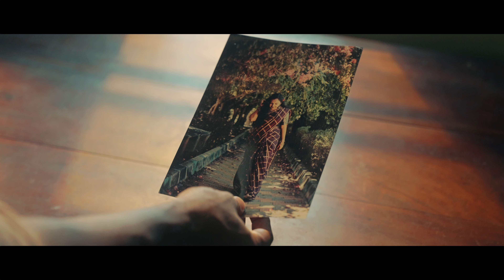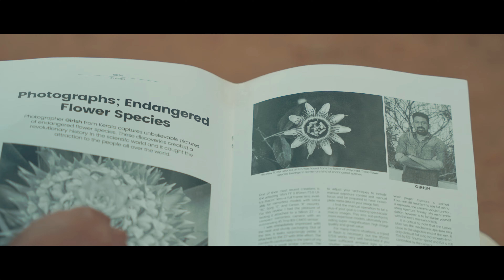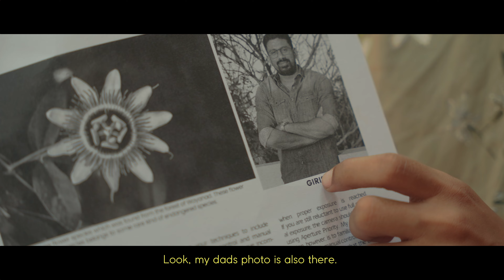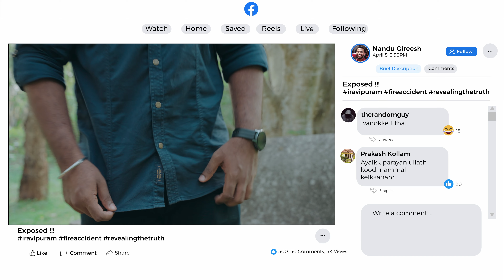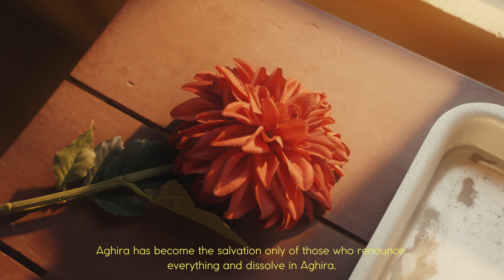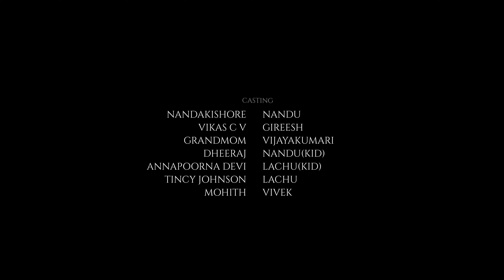AGHIRA | Short Film 2023 | Amrita Mysuru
PROGRAMME: Int.MSc.Visual Communication (DFM)
SEMESTER: 10
COURSE TITLE: Major Project (Short film)
TEAM: Adwaith C K (MY.MC.I5VCM18012), Nandakishore S
(MY.MC.I5VCM18019), Sisira R ( MY.MC.I5VCM18023)
GUIDE: Mr. Suraj R Shankar

'AGHIRA' SYNOPSIS
The story begins with three children playing a game outside while chaos
ensues in the village with a person going missing. The grandmother calls
her grandson inside and begins telling him the story behind the game the
children were playing. Father interrupts and takes the kids away. Months
later, Girish becomes recognized for his photography skills, but is
challenged to take a picture of a flower in the forest. He goes missing,
leaving his son Nandu alone.
Nandu grows up and faces trouble with his company, leading him to visit
his grandmother's house, where he has traumatic past. He begins to feel
the presence of his father and grandmother, and decides to uncover his
father’s missing and go in search of the flower. When he reaches the
flower, he hears the voices of his father and others who died in the
factory fire, and falls unconscious.
Upon waking up, Nandu finds his father's camera and the mystery flower.
He goes home and attempts to process the old film inside but wouldn’t
happen. He later goes live to reveal the truth behind the fire outbreak in
the company. The processed film shows a picture of his father standing
near the flower with the flower on the table beside it. The story concludes
with Nandu finally realising that he was in the same situation with the
character in the flower myth